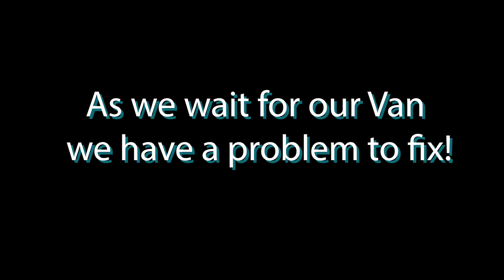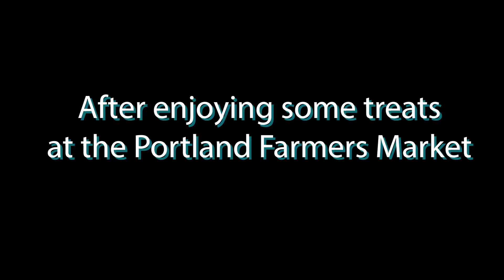Flares and CRL Windo Installation | New Adventures and Chapters | Family Vlog | Ford Transit AWD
We thought that this week was going to be quick and all about the Flares and Window Installation, Boy were we wrong. In a week span of time, our world flipped and we were on to new adventures, moving to another state, and all in the middle of our camper van build. But this is true Nivals fashion keeping all of us on our toes.

Dropping off Van 1:00
Wood for Floors 4:00
Moving Day 6:31
Picking up the van with Flares 16:10

Follow along as well as we build and travel as a family of 4 in our camper van.